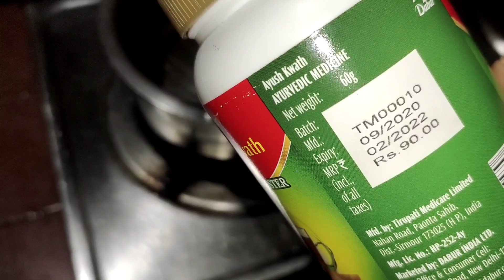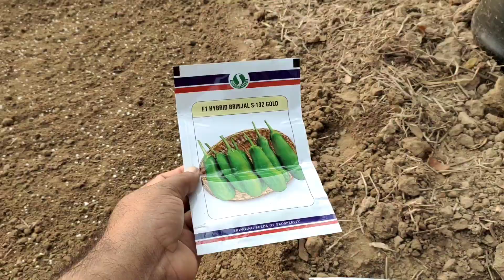ଗାଁ ବିଲରେ ତଳା ପଡୁଛି ll Baigana tala ll Gouranga Nayak Odia Vlogs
ବିଲରେ ବାଇଗଣ ତଳା ପଡୁଛି ll Baigana tala ll Gouranga Nayak Odia Vlogs